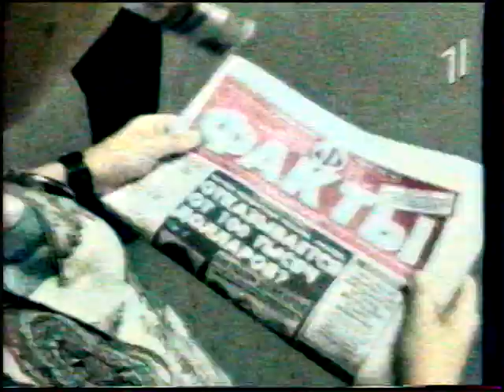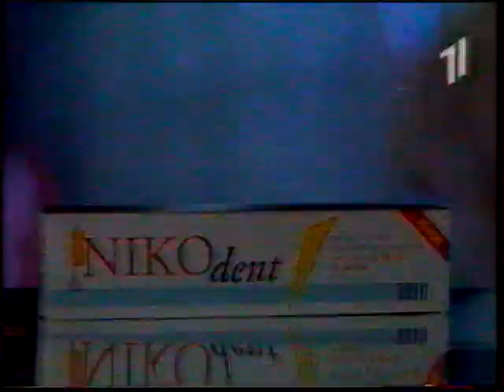Ефір до Дня Незалежності України. УТ 1.1999